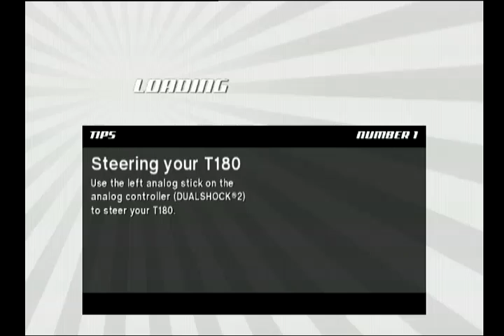Speed Racer: The Videogame (PS2)-Delila on Thunderhead Raceway Clockwise Short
This is a video of me using Delila for a quick race at Thunderhead Raceway Clockwise Short in Speed Racer: The Videogame on the PlayStation 2.